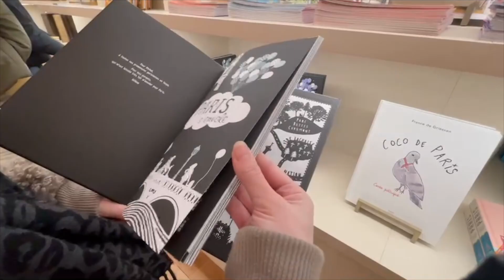【パリ】高級ブティック街でまさかの大暴走？ラデュレのカフェに夢中！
00:00　オープニング
00:14　始まりました
00:37　Ladurée
01:19　散歩
01:31　Le villege royale
01:54　エルメス発見！
02:09　Bloch（バレエ用品店）
02:21　Hôtel de la marine
02:38　ゆるまとめ
03:30　PS

お楽しみいただけたでしょうか？
今回はパリのセレブ気分を味わってきました。
映像では割愛しましたが、
4つのマカロンをそれぞれ半分に分けていただいたので
全くバエなくなってしまいました。。
美味しかったですが
もう少しバエの勉強しますね！
ちなみに今回登場したホテルは18世紀の王家直属で
家具とか美術品を全て管理する部門、
その後は海軍省の本拠地だった場所みたい！
パリには見所しかありませんね！
それではよいクリスマスをお過ごしください！